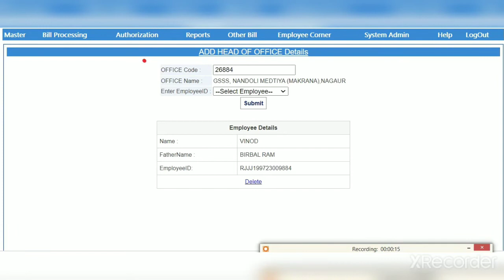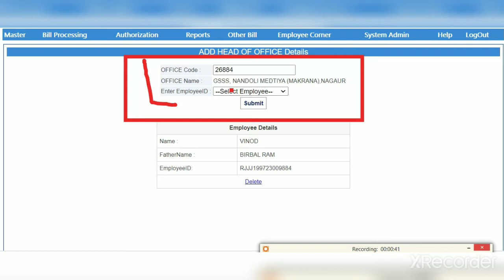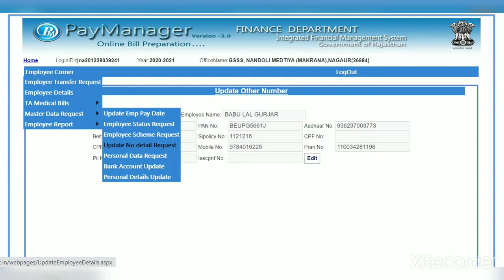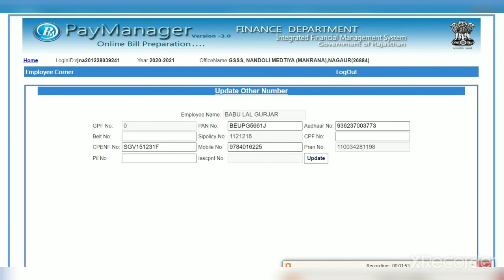PayManager |PayManager NEW Update Adhar Details |How to Add HOD Entry on PayManager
PayManager Update Adhar Details |How to Add HOD Entry on PayManager |
How to Add HOD Entry on PayManager |Personal PayManager Update Adhar Details |

How to Add HOD Entry on PayManager |Personal PayManager on Adhar Details |PayManager Update|